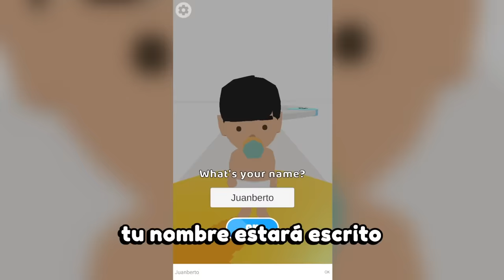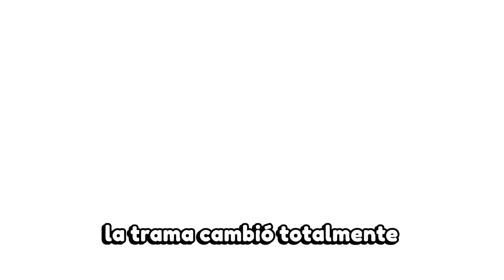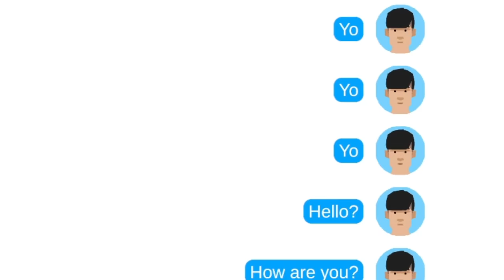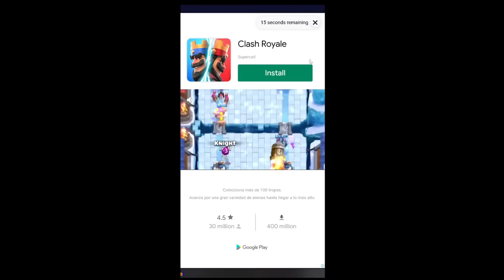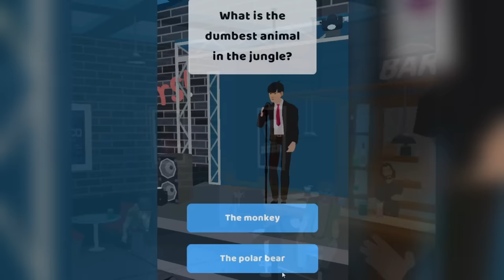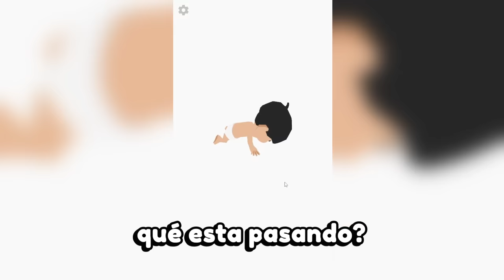Un Simulador de 100 Años de Vida?? 🤨🤨